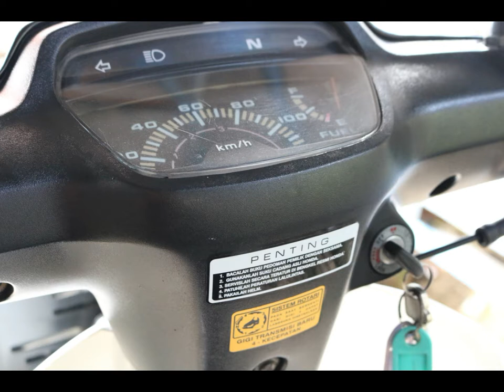REVIEW HONDA ASTREA GRAND | RESTORASI